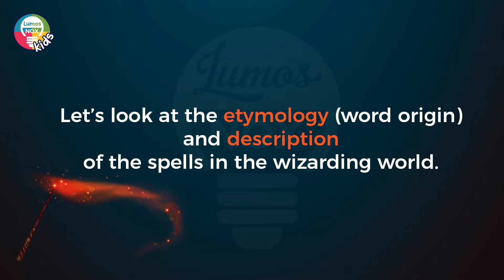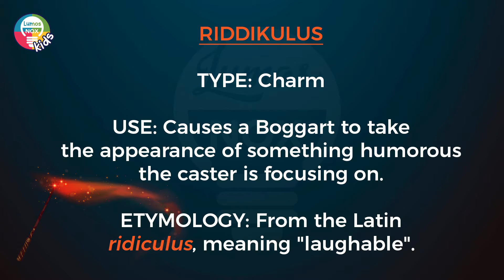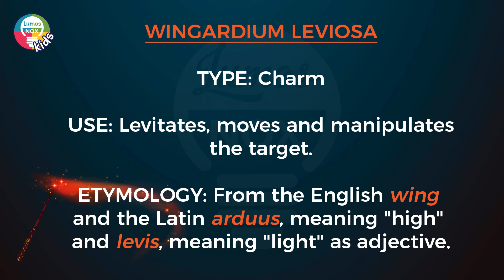Harry Potter Spells Meanings - Part 5 | Etymology | J. K. Rowling | Lumos Nox Kids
'Harry Potter' Spells - Latin roots and Etymology
J. K. Rowling studied French and Classics at the University of Exeter, and the names of most charms, curses, jinxes and spells have Latin roots.
Let’s look at the etymology (word origin) and description of the spells in the wizarding world.